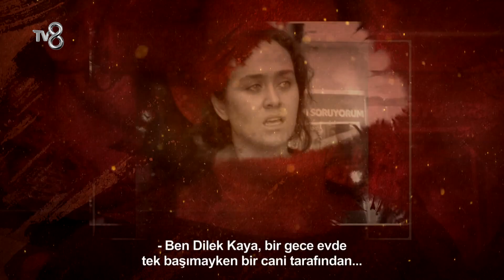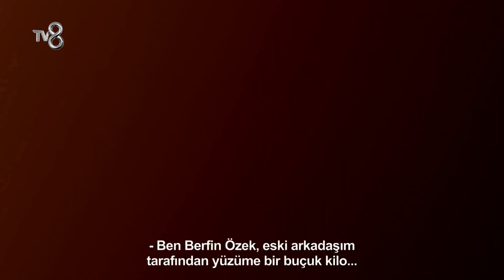Mutlu Kaya, Sesi Çıkmayan Bütün Kadınların Sesi Oluyor - Paylaş Benimle 9. Bölüm